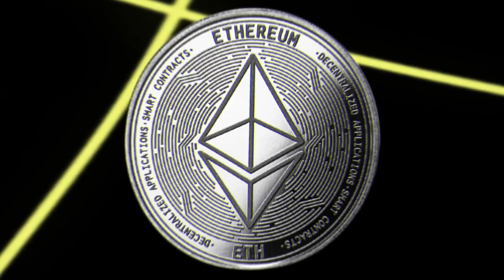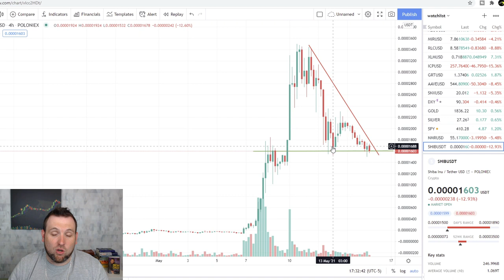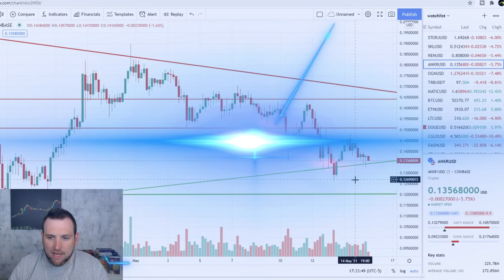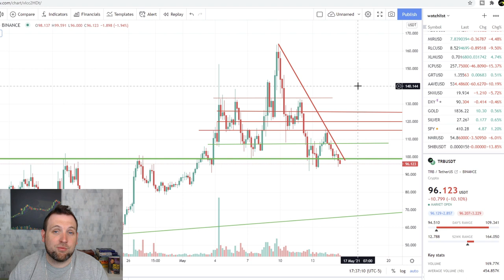BEWARE OF SHIBA INU! BITCOIN & ALTCOINS DAILY UPDATE 05-14-2021 (BITCOIN, ETH, ALTCOIN ANALYSIS)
Today's Bitcoin and Altcoins update we take a look at cryptocurrency altcoin Shiba Inu - Shiba Token (SHIB) over the past few days went on a nice spike, but is quickly becoming the new crypto meme coin darling of social media. Beside the normal Bitcoin chart analysis and Altcoin chart analysis, we also dive in to SKALE
SKL, a token that powers the Skale Network, which is an Ethereum compatible network to help scale up the blockchain with cheaper and faster transactions. I think SKL has a lot of potential. Currently, I am in multiple altcoin swing trades like Tellor TRB, ANKR, Origin Token OGN, and previously mentioned SKL.

Bitcoin (BTC) 00:20
Ethereum (ETH) 00:45
Dogecoin (DOGE) 01:28
Polygon (MATIC) 03:03
Shiba Token (SHIB) 02:50
SKALE (SKL) 04:52
Ankr (ANKR) 05:32
Origin Protocol (OGN) 05:58
Tellor (TRB) 06:68